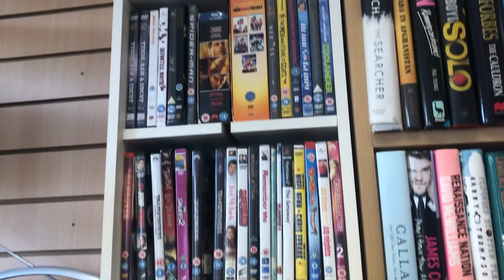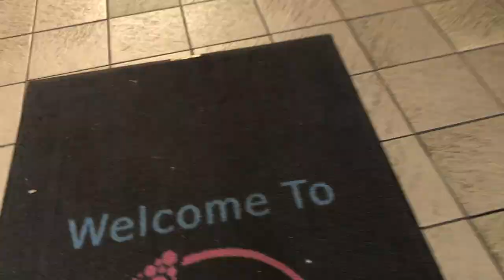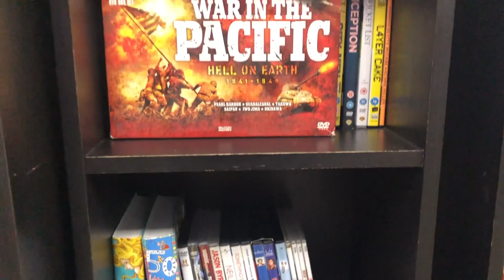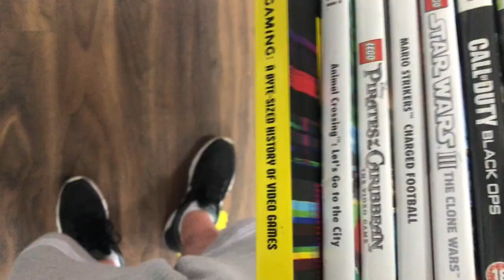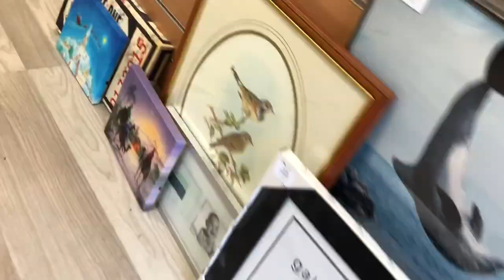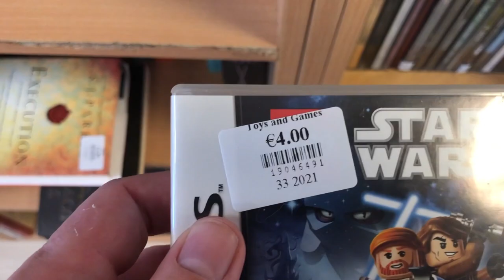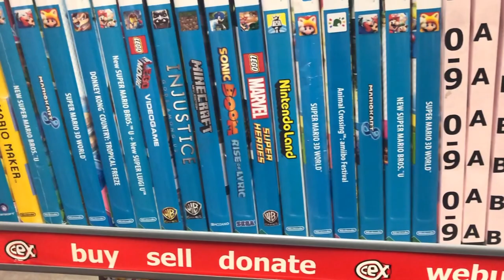Live Video Game Hunting Ep.3 | Trading 50 Cent Charity Shop Finds For Retro Gold!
Live Video Game Hunting Episode 3!

In today's video we head back to the charity shops to see what we can find! And I trade a bag of games from all 4 previous videos to see what I can get for them.